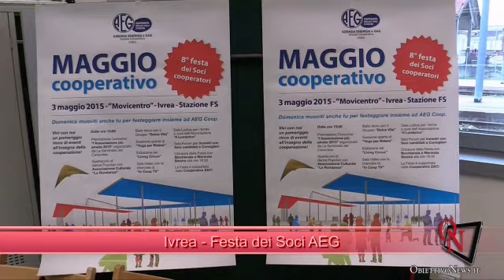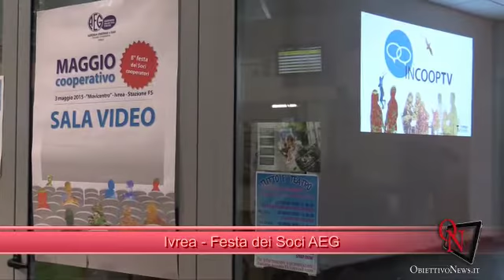Ivrea - Festa dei Soci AEG